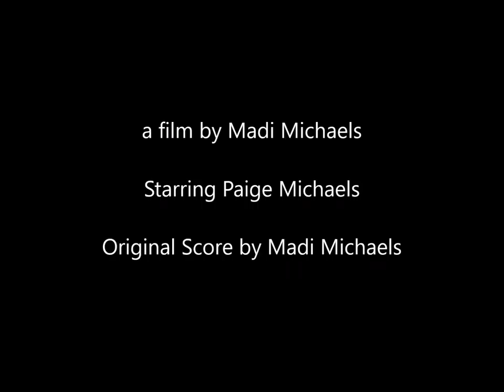Doodles Madi Michaels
Honorable Mention -- High School Feature Film -- 8th Annual Canyons District Film Festival -- Madi Michaels, Jordan High